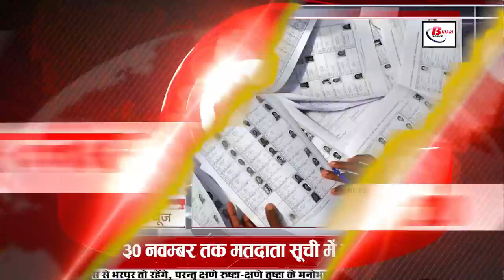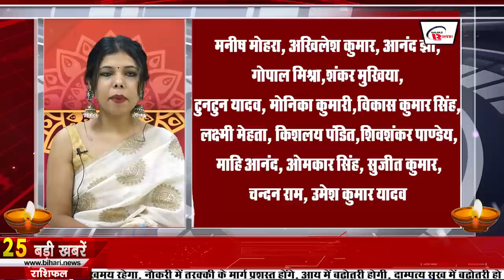Today Live Bihar news 4th November 2021.Info of Happy Diwali 2021,Chhath Festival,Ganga Ghats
Today Bihar news of all districts in Hindi i.e.4th November 2021.Info of Happy Diwali 2021,Chhath Festival,Ganga Ghats,
1. Admission will be done on 1703 seats of mbbs in Bihar
2. Today HappyDiwali will be celebrated with pomp across the country
Today the festival of Diwali is to be celebrated with great pomp across the country. This time the festival of Diwali will be celebrated on 4th November. This festival of lights is also called the festival of happiness. Special worship of Lakshmi ji is done on Diwali. Lakshmi ji is said to be the goddess of happiness and prosperity. When the grace of Lakshmi ji is received in life, then prosperity comes in the life of the person. Lakshmi ji is considered to be the goddess of wealth. Wealth is considered to be a major means in Kali Yuga. The festival of Diwali is dedicated to Lakshmi ji. On this day Lakshmi ji's aarti, praise etc. is done. It is believed that by doing this Lakshmi ji is pleased and removes the problems related to money.
3. The process of registration for BiharInterExamination has started
Inter registration has started on the instructions of Bihar School Examination Committee. These students will appear in the Inter examination to be held in the year 2021-23. The registration work can be done till 8th November, which will be done online. On behalf of the board, the registration fee for regular quota students is Rs.485 and for independent category students, the registration fee is Rs.885.
4. Today in Bihari identity we will talk about Anubhav Roy
5. There may be a pause in the weather patterns in Bihar
6. 60-65% girls will be enrolled in medicalcollegesofBihar
7. You will get to see a lot in Sitamarhi's Panth Pakad
8. Bus service from Bihar to Nepal will be started after 22 months on Diwali
9. Guide line issued for Haj pilgrimage in Bihar

10. Petrol diesel of Rs.70 may soon be available in Bihar

11. Transport Department claims to convert 75% of Patna's autos to cng

12. Raid on two locations including suspended DTO flat

13. CP Thakur gave credit to BJP for victory in the by-election

14.BiharFestivalspecialtrain will run on Diwali and Chhathfestival
Keeping in mind the convenience of the passengers regarding Diwali and Chhath Mahaparv, apart from the already running trains, some more fully reserved festival special trains are about to start operating, Chief Public Relations Officer of East Central Railway Rajesh Kumar said that in trains It is mandatory for the passengers to follow the corona protocol during the journey. Udhna-Danapur Festival Special Train, Danapur-Udhna Festival Special,Jammu Tawi-Katihar Festival Special Katihar-Jammu Tawi Festival Special, Amritsar-Bamankhi Festival Special, Banmankhi-Amritsar Festival Special, Jammu Tawi-Katihar Festival Special, Katihar-Jammu Tawi Festival Special, Amritsar - Banmankhi Festival Special, Banmankhi - Amritsar Festival Special Jammu Tawi - Katihar Festival Special Amritsar - Banmankhi Festival Special is to be operated.
15. Not getting a complete meeting in the control room of the State Election Commission
16. National Achievement Survey will be held on 12th November
17. Serious allegations of corruption against the OSD of the Transport Department
18. Bihar launches a special technology to promote vaccination campaign
19. Changes can be made in the voter list till November 30
20. Vice President is coming to Bihar on this day
21. cm Nitish took stock of Gangaghats in Patna
Chief Minister Nitish Kumar's party seems very happy with the victory in the by-election, while with the results coming, now CM Nitish has returned to his work, under which in view of the upcoming Chhath Mahaparv, he took stock of the Chhath Ghats on the previous day. Also CM Nitish had taken stock of Ganga Ghats on 27th October and gave many instructions to the officials. On the other hand, on the previous day, what kind of preparations have been done by CM Nitish regarding Chhath Puja and the instructions given earlier, to what extent they have been followed, were seen looking at all that and accordingly gave further directions.
22. cm Nitishkumar was welcomed with full garlands

23. Babar Azam beats Kohli
24. Today's date is recorded in the history of India for many reasons.
Water supply scheme was formally launched in Delhi in 1822. Major Somnath Sharma of Badgaon, Kashmir received the first Param Vir Chakra in 1947. Although she was given this honor posthumously. Vasudev Balwant Phadke, India's famous revolutionary, was born in 1845. Film actress Tabu was born in 1971. Vijaya Mehta, a top-class female filmmaker of Indian cinema, was born in 1934. Famous Kathak dancer Pandit Shambhu Maharaj died in 1970.
25. Now let's know what were the prices of bullion market and petrol diesel

26. Want to remove third party access from your Google account